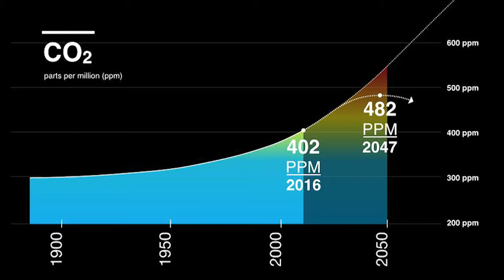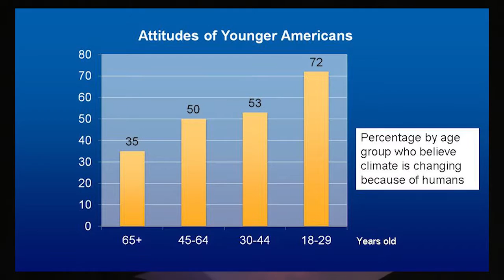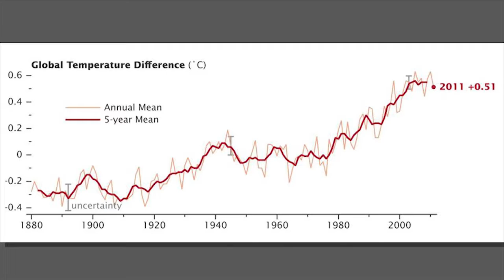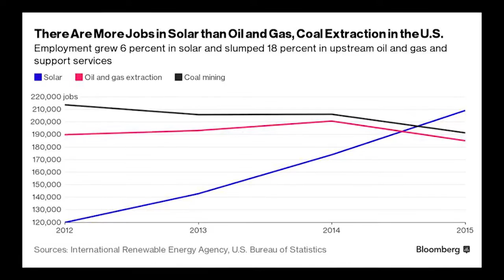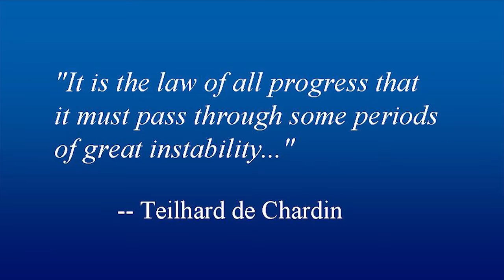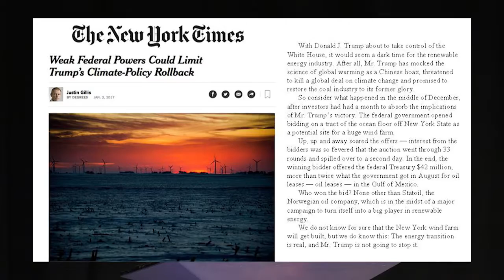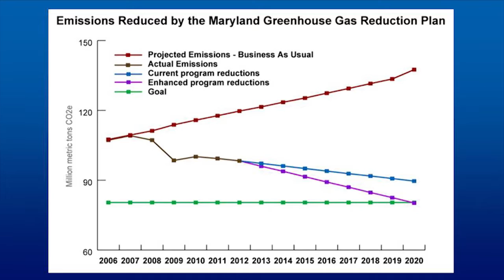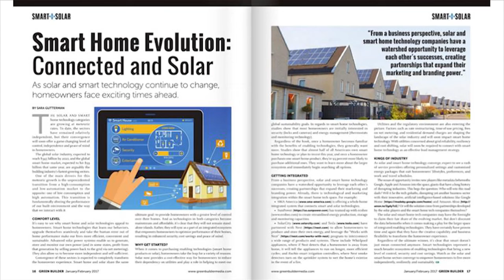Sustainablity Symposium 2017: Governor Martin O'Malley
Governor Martin O’Malley gave an impassioned, inspiring presentation about transitioning to a sustainable, clean-energy economy.  As Mayor of Baltimore and Governor of Maryland, O’Malley has been a clear and articulate voice for climate action.